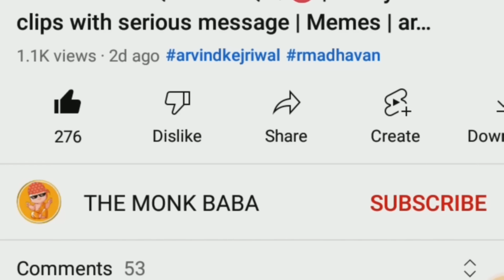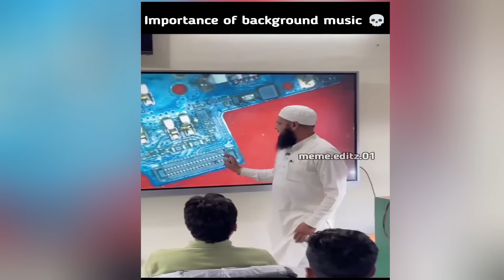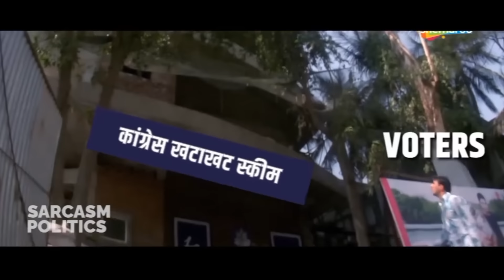Moye Moye 😂 Congress Supporters | Wait For Angry Gandhi 🤣 | Pakistani Media on India | Funny Memes 😂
The rock baba Channel aim only to Entertain viewers and knowledge share with some funny way to enjoy some stress free time.